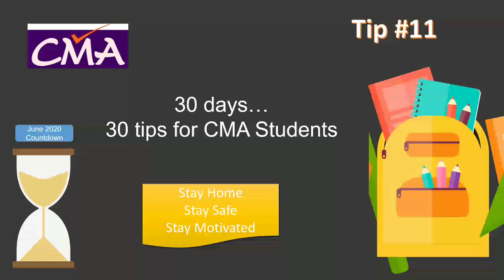30 days 30 Tips - Tip #11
30 days 30 Tips - Tip #11